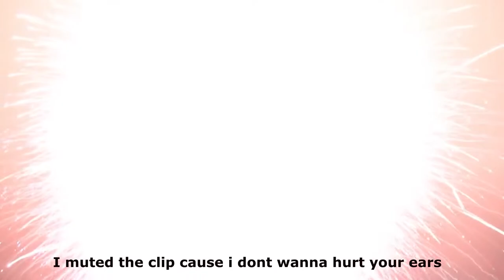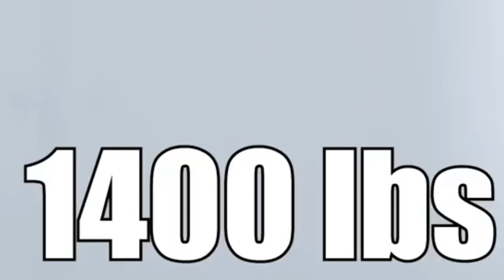Twitch Streamer Has Same Voice Like Siri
Link to original clips